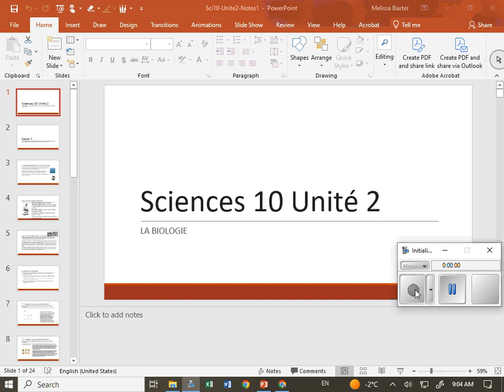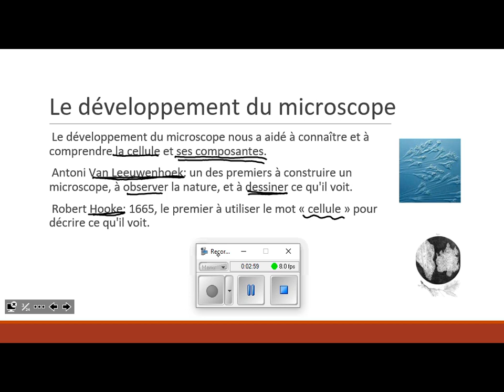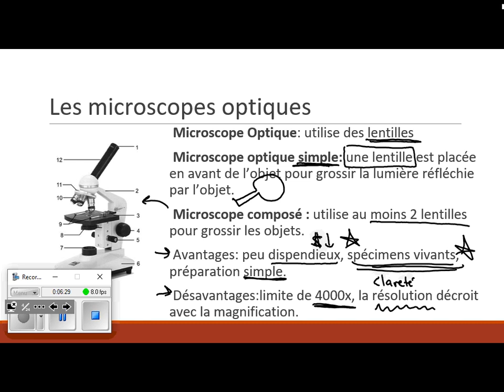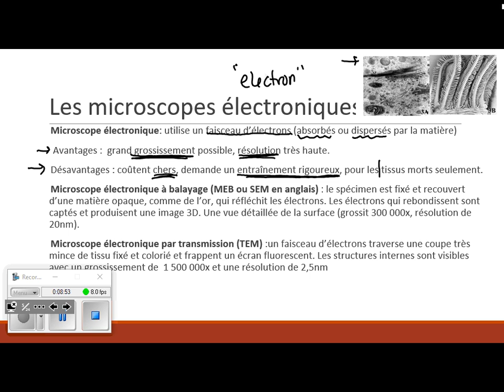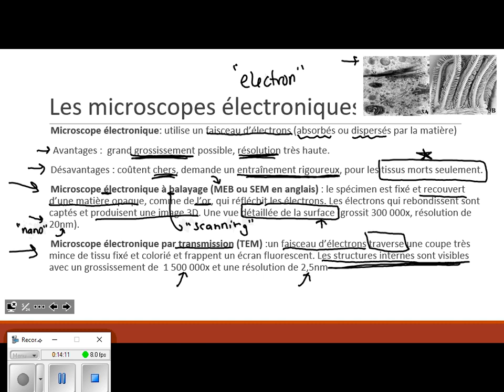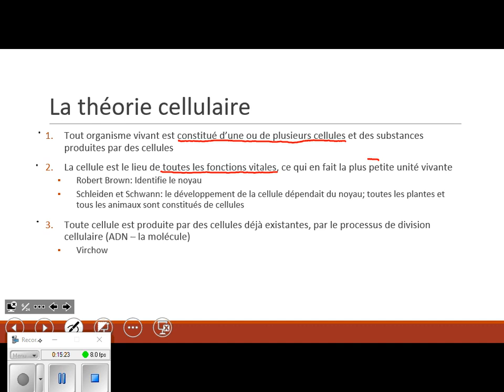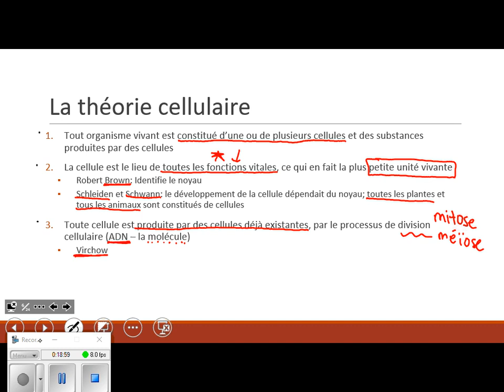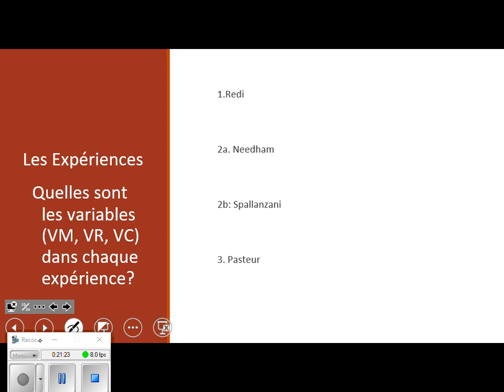2023 10 13 Sci10F L1 U2 Microscopes théorie cellulaire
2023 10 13 Sci10F L1 U2 Microscopes théorie cellulaire